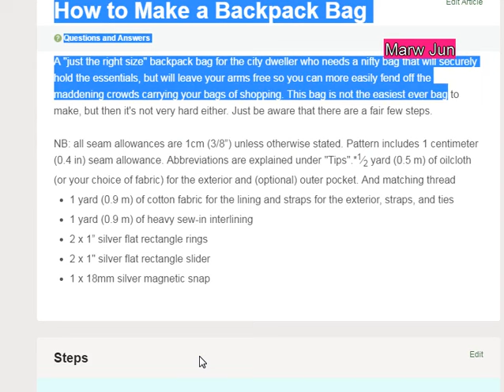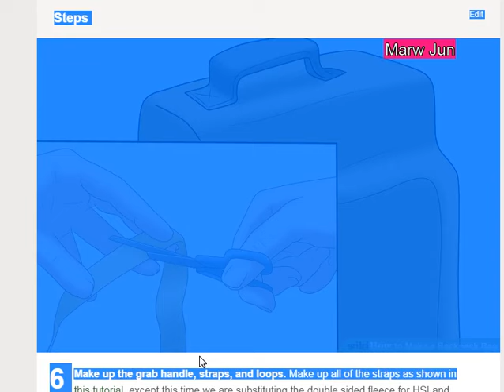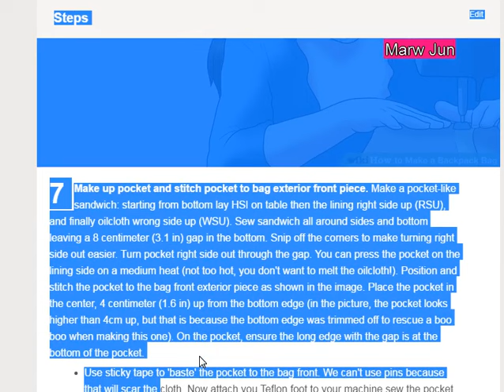How to Make a Backpack Bag